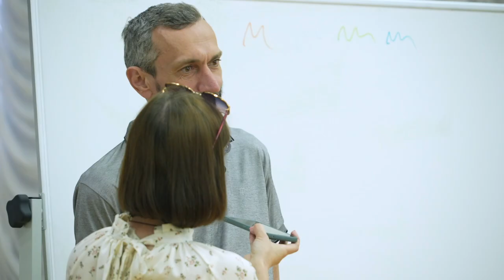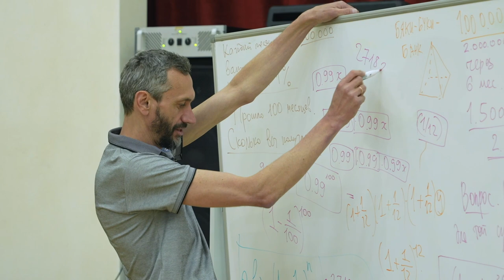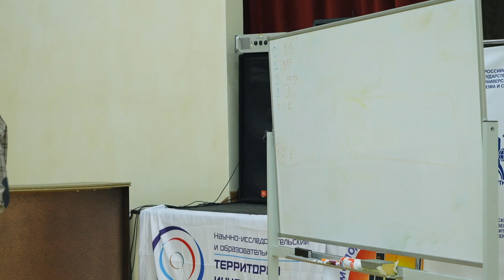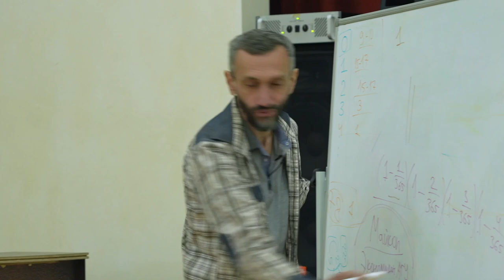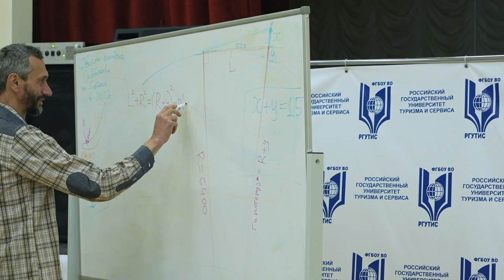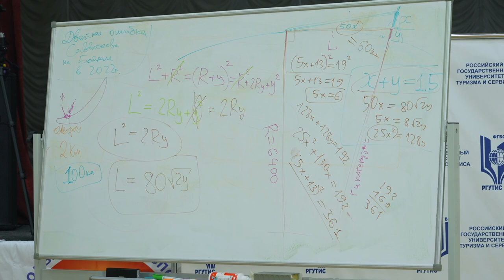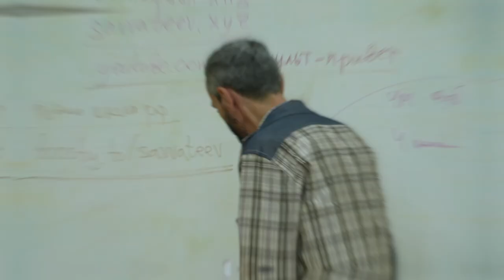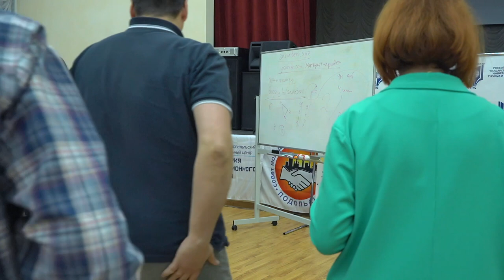ПОДОЛЬСК 15 МАЯ 2023 ГОДА: ИНТЕРВЬЮ, ЛЕКЦИЯ, ОБЩЕНИЕ!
ДРУЗЬЯ!!! Всех, кто ещё не подписан на Бусти, просим:
🎯 Поддержать популяризацию математики на Бусти: